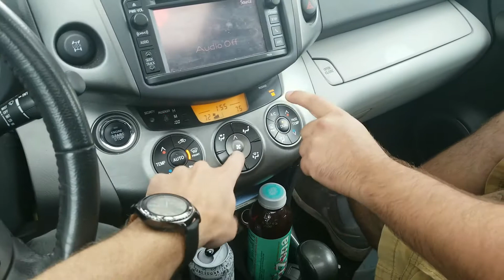GIG Vlog #13 Special wedding at the Enchanted Barn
August 25th Friday fish fry with Dave Drivas

August 26th Wedding at the Enchanted Barn